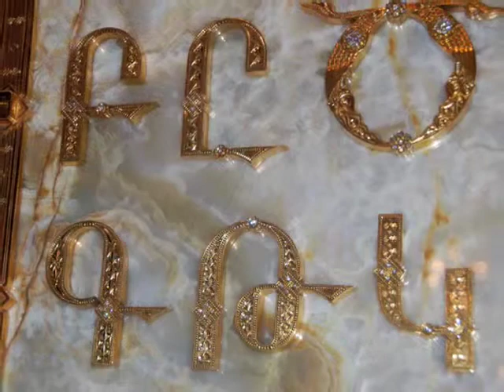Etchmiadzin Holy See of the Armenian Catholicos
Family Trip to Armenia, August 2009.
Etchmiadzin Holy See of the Armenian Catholicos - this is considered the Vatican of Armenia.